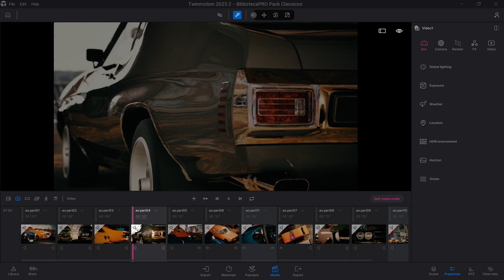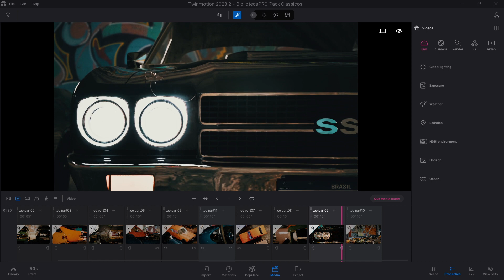Cinematic Car- Twinmotion + Lumen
E ai pessoal, tudo certo?
Nesse vídeo estilo cinemática resolvi fazer algumas brincadeira com carros, usando o Lumen para renderização.

Particularmente sou apaixonado pelos clássicos, por isso trouxe aqui alguns que gosto de usar nos meus renders.

Para usar esses veículos nos seus renders também, segue link da minha biblioteca.